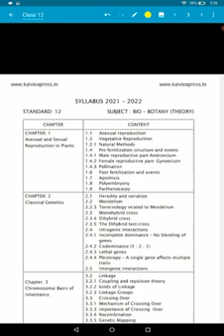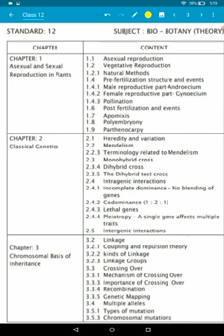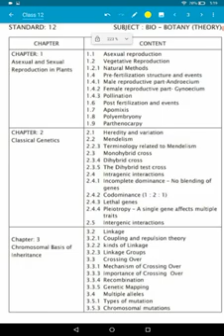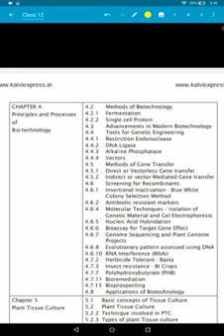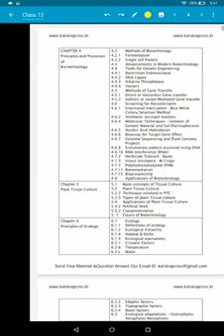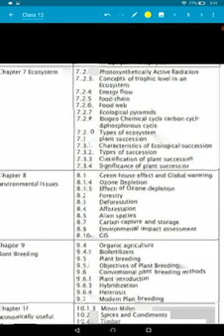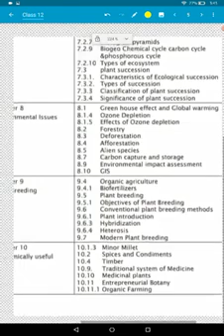Class 12 Biology | Bio - Botany Reduced Syllabus 2021-22 | 12th School Zone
Class 12 Bio - Botany
# Reduced syllabus 2021-22
Learn with Yogha